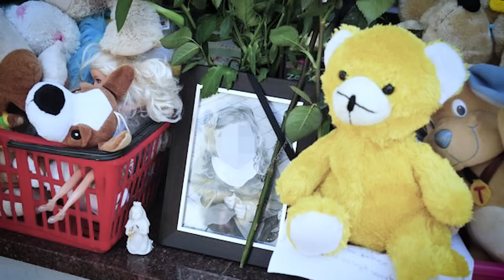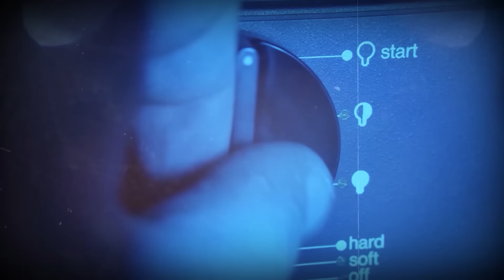S. NOWAKOWSKI NIE DOSTAŁ ZASIŁKU, WIĘC CHWYCIŁ ZA SIEKIERĘ. Wyładował się na 10-letniej Kamili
Program "Pokój Zbrodni" odsłoni przed Wami całą gamę mrocznych tajemnic, które czekają na rozwiązanie, historie kryminalne, które wstrząsnęły Polską - zaprasza Bartosz Wojsa.